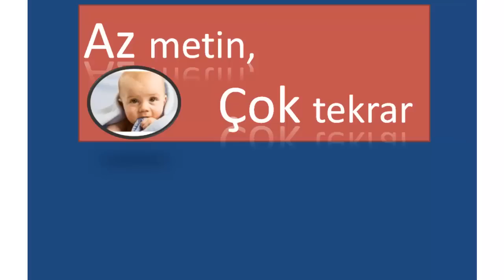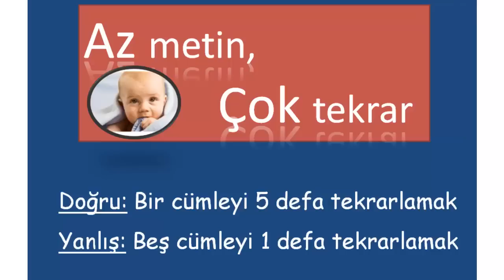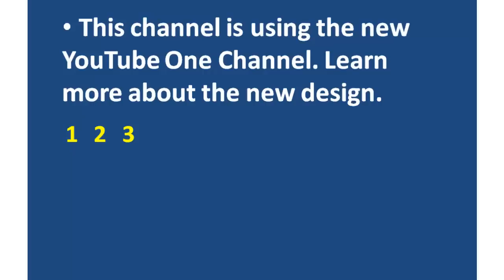İngilizce Öğreniyorum[35] - Az metin, Çok tekrar